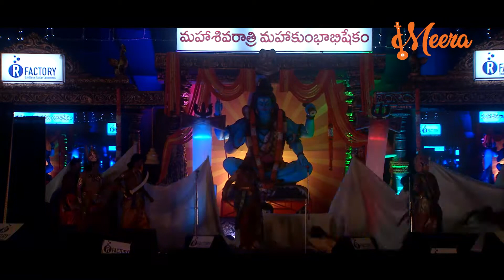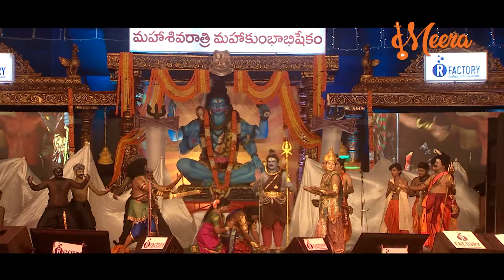PART 11_DAKSHA YAGNAM NAATAKAM BY GUMMADI GOPALA KRISHNA TROOPE